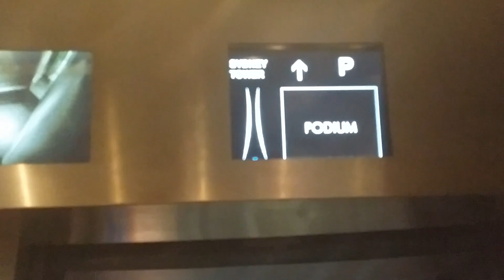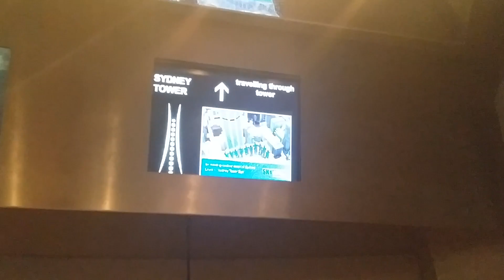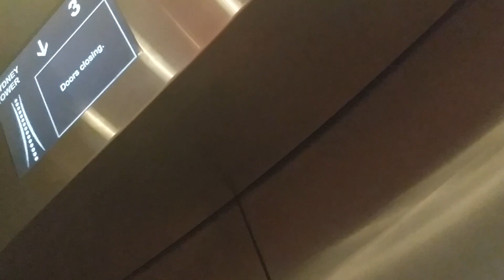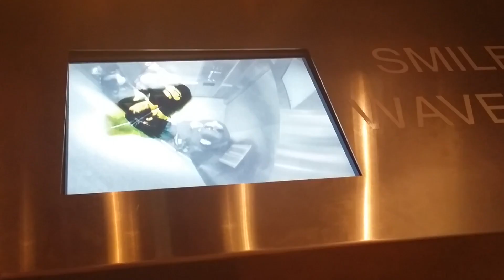Sydney Tower Eye Observation Deck (Sydney, Australia)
I had to check out the Sydney Tower while I was in Australia! Pretty nice view up there, could see a lot of the city from that high up.